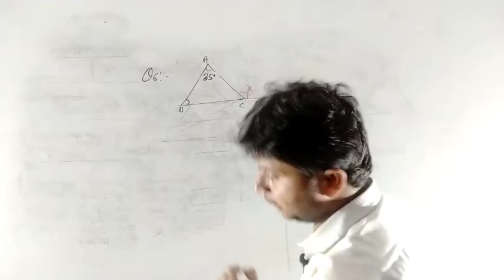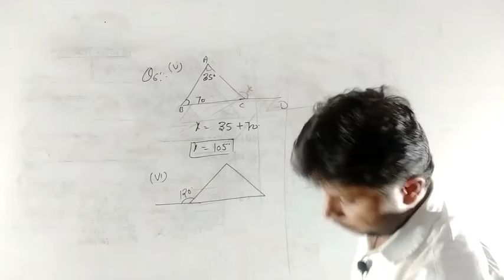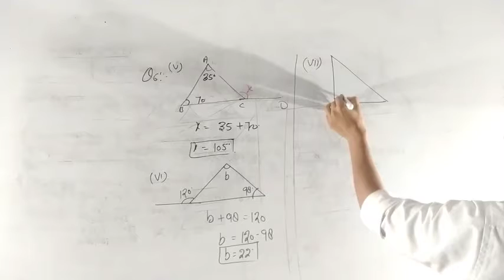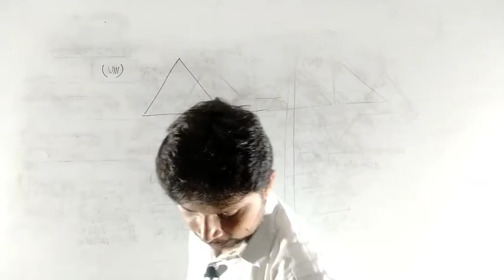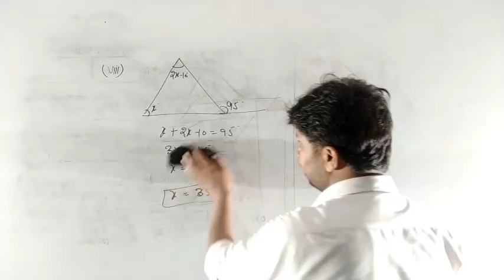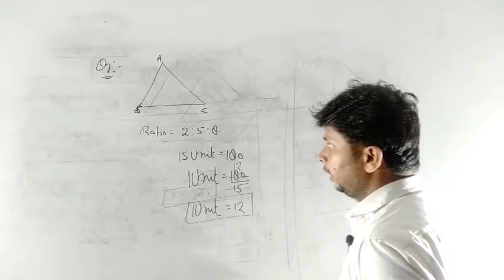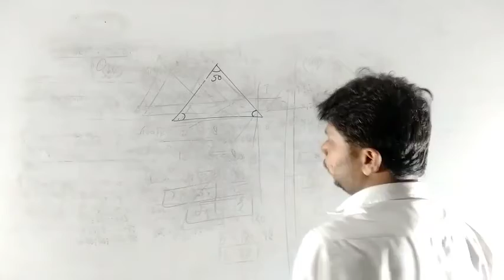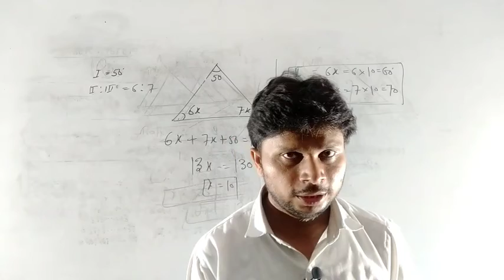maths class7 cha 17 triangles part-5